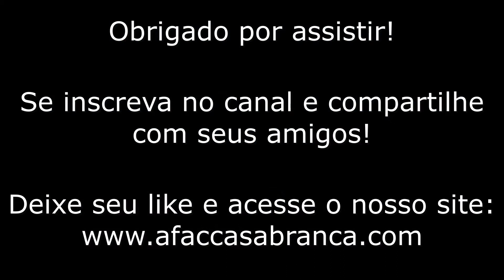Imagens registradas pela nossa câmera ao vivo do Aeroclube de Pirassununga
Neste vídeo separamos algumas imagens e vídeos que foram captadas pelas nossas câmeras ao vivo com a escuta do Centro Brasília (125.150), que estão localizadas nas cidades de Casa Branca Sp e no Aeroclube de Pirassununga, na cidade de Pirassununga SP.

Endereço: Rua Siqueira Campos, 4609
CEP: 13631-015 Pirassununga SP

# Parceiros:
@MS Hangar 51
@Piloto Ribeirão
@Altinópolis RAO Spotter